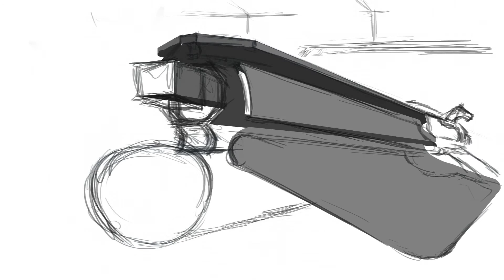Digital Painting - Step by Step - Into Galaxy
Auf geht es in die Galaxie...

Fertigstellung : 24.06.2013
Soft/Hardware: Photoshop CS5 Extended Version //